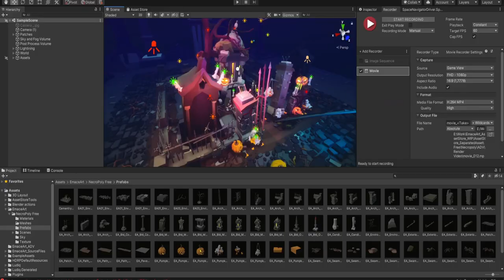Free NecroPoly Art Pack - Unity3D Game Level Design Asset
Unleash the Power of Necromancy in Your Games with "Necropoly" Asset Packs!

🔮 Dive into the dark arts of necromancy with our "Necropoly" asset packs! Whether you're just starting out or looking to expand your game's world, our meticulously crafted 3D models and scenes are perfect for bringing your necromantic fantasies to life.

👻 What's Inside?

Free "Necropoly Lite" Pack: Jumpstart your journey into game development with 74 high-quality 3D models and prefabs, all set in a mystical necropolis scene. It’s completely free and a great way to test the waters!
Premium "Necropoly" Pack: Elevate your game with our extensive asset collection, featuring hundreds of models, textures, and unique items designed to immerse players in a necromancy-themed adventure.
🎥 In This Video:

Tour of the Free "Necropoly Lite" Pack: We walk you through the free assets and show you how to integrate them into your game.
Sneak Peek at the Premium Pack: Get a glimpse of the vast possibilities with our premium assets.
Creative Tips: Learn how these assets can be used to create an engaging and atmospheric game environment.

Free "Necropoly Lite" Pack: [Insert Link]
Explore the Full "Necropoly" Collection on the Asset Store: [Insert Link]
🌟 Why Choose Necropoly?

Versatility: Suitable for RPGs, horror games, and any project needing a touch of the supernatural.
Quality and Detail: High-resolution textures and detailed models ensure a visually stunning presentation.
Support and Community: Gain access to a supportive community and resources that help you every step of the way in your game development journey.

🎁 Free Assets🎁
Check FREE ZONE!!